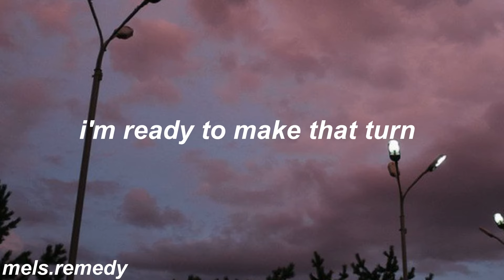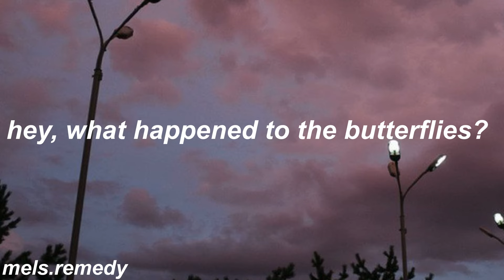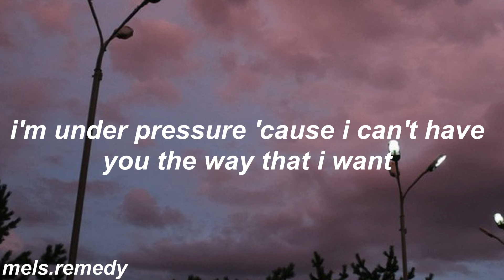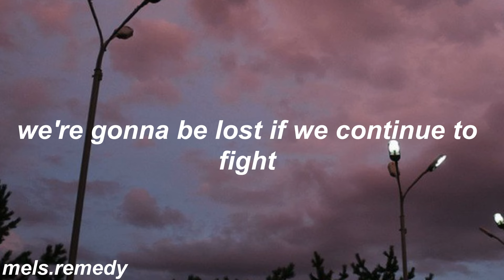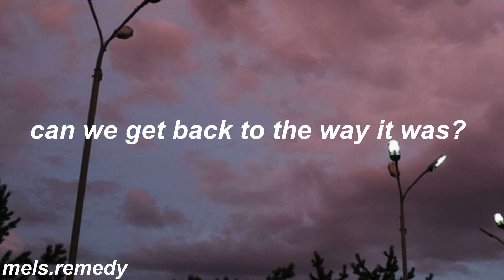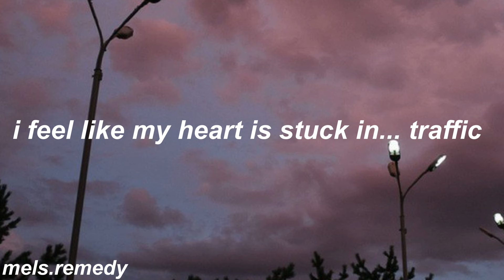Ariana Grande- Honeymoon Avenue Lyrics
- album: Yours Truly (2013)

- leave song requests below